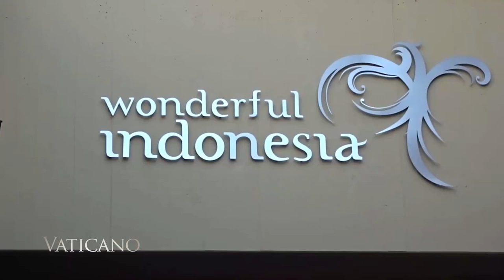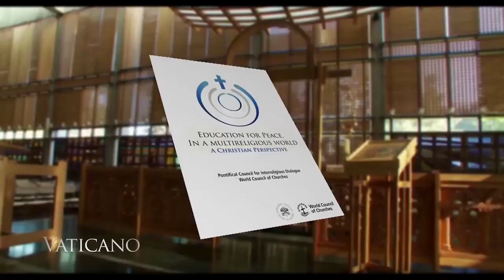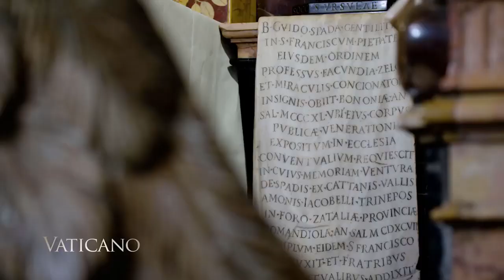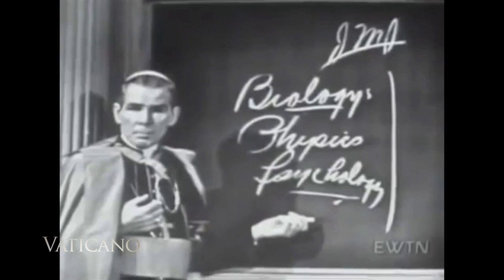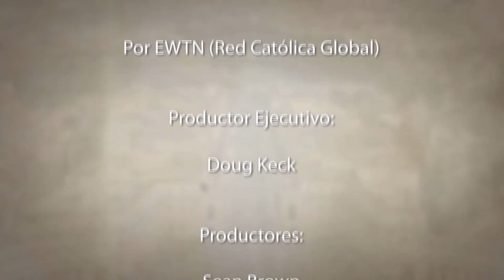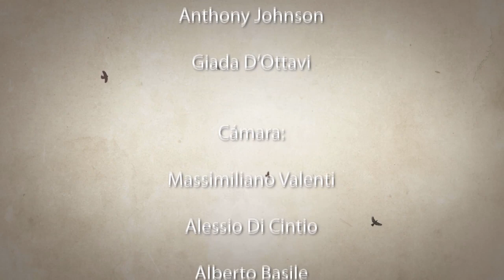Vaticano: Fulton Sheen de Camino a los Altares y los Tesoros Ocultos de Roma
Descubran con nosotros qué tiene en común la Santa Sede con Indonesia, el país musulmán más grande del mundo. Acompáñennos a la Iglesia de San Jerónimo de la Caridad, un auténtico tesoro escondido en Roma, y conozcan al sacerdote de Illinois que ha estado trabajando en la causa de canonización del primer tele-evangelista católico.

Bizum: 03443